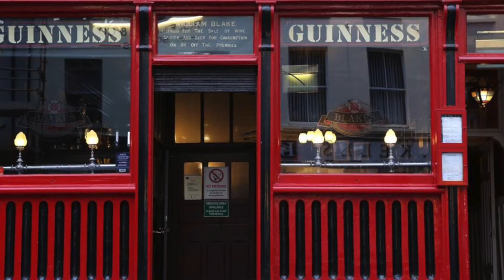Blakes of the Hollow since 1887 Special Cask Editions of Fine Irish Whiskeys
Bernie Blake chats to Marty and Justin chirps in too